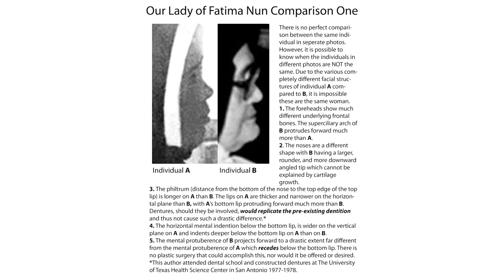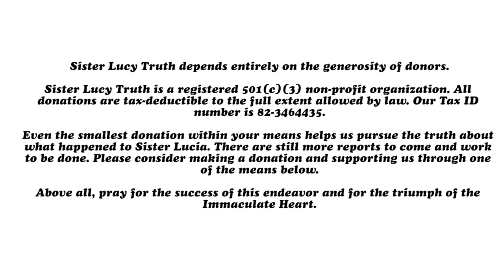"Lois Gibson Forensic Report One for SLT"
A Problem that Demands an Explanation

The life of Sr. Lucy and the catastrophic changes in the Church over the course of the 20th century give rise to a problem that demands an explanation.

1. How do we account for the dramatic changes in Sr. Lucy’s behavior, in her appearance, and even in her handwriting after 1967?

2. How do we account for the behavior of the Vatican and Church hierarchy remaining completely silent on the Third Secret for 40 years and clearly promoting a campaign of silence and propaganda to create an entirely new understanding of Fatima, one that waters it down into insignificance?

3. How do we account for Sr. Lucy’s complete support of this propaganda as well as her requests for complete and blind submission to the Popes after Vatican II when before 1960 she did not hesitate to repeat how the Popes had failed to heed to Our Lady’s requests and how displeasing this was to Our Lord, Our Lady, and herself?

What you will discover in these pages is the most reasonable explanation for every question above, namely, that the original seer of Fatima, Sr. Lucia, was replaced by an entirely different person, resembling her and acting in her name. Does the forensic evidence suggest this? Overwhelmingly yes. Our purpose is to hire the top scientific, medical, and forensic professionals to analyze and evaluate this evidence to come to the truth of Sr. Lucy’s identity and ultimately to discover what happened to the seer of Fatima.